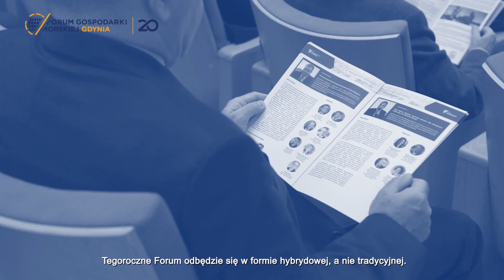Forum Gospodarki Morskiej 2021 - zaproszenie Sławomira Kalickiego, lidera i współorganizatora Forum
Ponad 30 prelegentów, 5 na nowo zdefiniowanych paneli tematycznych, szanse i wyzwania dla gospodarki morskiej w pandemicznej rzeczywistości -  to wszystko podczas 20. edycji Forum Gospodarki Morskiej Gdynia, które odbędzie się w dniach 7-8 października.

Morska energetyka wiatrowa na Bałtyku, konsekwencje budowy portów zewnętrznych w Polsce, perspektywy rozwoju polskiego przemysłu okrętowego, biznes żeglarski oraz szkolenie kadr m.in. na rzecz inwestycji w zakresie offshore wind- to główne tematy wydarzenia.  Debaty z udziałem przedsiębiorców, przedstawicieli świata nauki i dyplomacji zaplanowane zostały w ramach pięciu paneli: Technologie Morskie, Porty i Logistyka, Biznes w Żeglarstwie, Edukacja Morska oraz Energia Odnawialna.

- Mamy głębokie przekonanie, że gdyńskie Forum to rzeczywista wartość dodana dla firm, biorących w nim udział. Sukcesem z pewnością jest też konsekwentne organizowanie wydarzenia, które jest potrzebne branży i cieszy się jej uznaniem,  dzięki czemu przed nami jest już 20. jubileuszowa edycja Forum – podkreśla Wojciech Szczurek, Prezydent Gdyni.

Strategicznym celem FGM Gdynia jest wskazanie rozwiązań dla zdecydowanego otwarcia polskiej gospodarki morskiej na światową rewolucję cyfrową i ułatwienie polskim firmom wejścia w rozwój technologii niezbędnych do skutecznego konkurowania na rynkach zagranicznych.

- Tematy do dyskusji szeroko konsultujemy zarówno w Polsce jak i za granicą.  Chcemy, aby Forum Gospodarki Morskiej Gdynia było wiodącym w skali kraju i Europy miejscem biznesowych kontaktów dla przedstawicieli firm gospodarki morskiej, mediów oraz organizacji reprezentujących branże morskie. – mówi Sławomir Kalicki, prezes Inter Marine Sp. z o.o., lider i współorganizator Forum.

Innowacyjnym rozwiązaniom w gospodarce morskiej poświęcony ma być m.in. panel dotyczący Energetyki odnawialnej. Oprócz dyskusji na temat realizacji projektów morskich farm wiatrowych w polskiej strefie Morza Bałtyckiego, wybiegać ma jeszcze dalej w przyszłość i poruszać zagadnienia związane z zastosowaniem wodoru, jako paliwa dla żeglugi i transportu. Ciekawie zapowiada się dyskusja w ramach panelu Porty i logistyka, którego tematem będą m.in. projekty budowy portów zewnętrznych w Gdyni, Gdańsku i Świnoujściu. Przy założeniu, że wszystkie projekty zostaną zrealizowane, do 2028 r. możliwości przeładunkowe polskich terminali wzrosną do 11 mln TEU, czyli o niemal 100% w stosunku do br. Biorąc pod uwagę potencjał polskich stoczni, również tych zlokalizowanych w Gdyni, w czasie Forum nie może zabraknąć panelu poświęconego przemysłowi okrętowemu. Planowane są m.in. rozmowy o udziale polskich stoczni w projektach o charakterze publicznym czy inwestycjach na rzecz rozbudowy potencjału polskich operatorów zaangażowanych w projekty offshore wind. W programie uwzględniono w tym roku także panel Edukacja morska. Konieczne jest dostosowanie kształcenia do wymogów współczesnej żeglugi. Do tego dochodzi rozwój morskich farm wiatrowych w Europie i w Polsce, oraz związana z tym szkolenie kadr dla tego typu projektów. Zupełnie nowym zagadnieniem jest biznes żeglarski. Polska to jeden ze światowych liderów w tej dziedzinie. Cały sektor producentów tego typu jednostek pływających w naszym kraju tworzy ok. 1000 firm, zatrudniających blisko 45 tys. osób, a coroczny wzrost produkcji wynosi około 10%. Oprócz dyskusji na temat pozycji tego sektora w Europie i na świecie zaplanowano także rozmowy o rozwoju żeglarstwa w Polsce. Dobrym pretekstem do tego są m.in. plany rozwoju infrastruktury żeglarskiej w naszym kraju, jak również organizowane wydarzenia międzynarodowej rangi jak Gdynia Sailing Days.

Gośćmi specjalnymi wydarzenia będą m.in. Magda Kopczyńska, dyrektor ds. innowacyjnej i zrównoważonej mobilności Dyrekcji Generalnej ds. Mobilności i Transportu Komisji Europejskiej Piotr Bielski, dyrektor Departamentu Analiz Ekonomicznych Santander Bank Polska.

Forum Gospodarki Morskiej Gdynia 2021 odbędzie się w dniach 7-8 października w formule on-line. Paneliści oraz zaproszeni goście specjalni spotkają się w Pomorskim Parku Naukowo-Technologicznym w Gdyni.  Pytania do prelegentów można kierować już dziś poprzez formularz na stronie lub w trakcie trwania konferencji z wykorzystaniem chatu.

Aby otrzymać dostęp do transmisji z wydarzenia należy zarejestrować się na stronie

Udział w Forum jest bezpłatny. Więcej informacji o wydarzeniu oraz szczegółowy program

Organizator:  Miasto Gdynia oraz Agencja Rozwoju Gdyni

Agencja Rozwoju Gdyni Sp. z o.o.